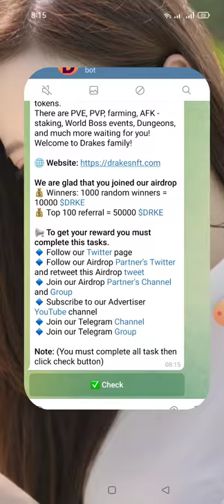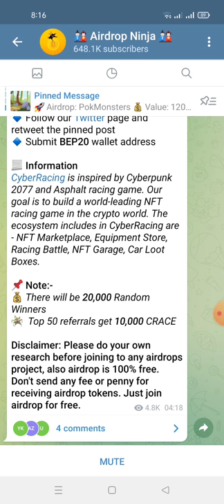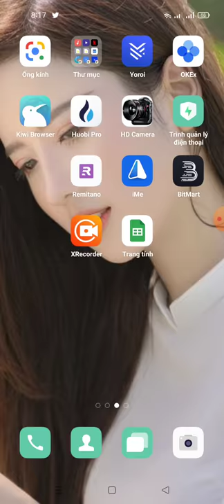hướng dẫn nhận 10000 tikens DRKE -Drakes NFT Airdrop (kèo random)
💥 Congratulations, Mmo

🎉 Share this link to your friends and earn 50000 $DRKE if you are in the top 100 Referrals.